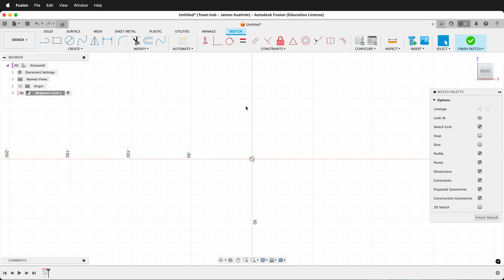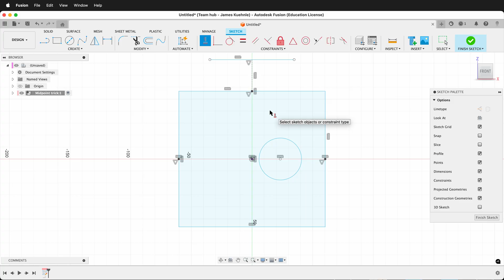Fusion 360 Midpoint Hack: Center Any Sketch Fast with Shift + Hover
Master a quick midpoint workflow in Fusion 360 to center rectangles, circles, and lines without cluttering your sketch with extra geometry. In this short tutorial, you’ll learn how to use the Horizontal/Vertical constraint with a simple Shift + hover trick to reveal and snap to hidden midpoints—perfect for aligning to the origin or to another line when you don’t yet know the exact length. This speeds up sketching, reduces construction lines, and keeps your design fully constrained and clean.

What you’ll learn:
- How to center a non–center-rectangle on the origin using Horizontal/Vertical and the hidden midpoint
- Applying the same technique to circles and arbitrary lines
- When this method beats using explicit Midpoint/Construction lines
- Clean sketching practices for faster, lighter constraints

Chapters:
00:00 — Why centering on the midpoint matters in Fusion 360
00:12 — Example setup: normal rectangle (not center-point) near origin
00:26 — Shift + hover trick: reveal the hidden midpoint on a line
00:44 — Apply the same approach to circles for quick alignment
00:56 — Constrain circle center using Horizontal/Vertical → Shift midpoint
01:10 — Align when you don’t know the line length yet
01:25 — Midpoint constraint vs. “centered on midpoint” behavior
01:37 — Construction line alternative (press X) and why it’s heavier
01:54 — Wrap-up: use Shift to reveal midpoints for cleaner sketches

Tools and shortcuts mentioned:
- Horizontal/Vertical Constraint
- Shift + hover → reveal midpoint on edges
- X → toggle construction geometry
- Escape → selection tool
- Keywords to help viewers find this video:
- Fusion 360 midpoint constraint
- Fusion 360 center rectangle to origin
- Fusion 360 horizontal vertical constraint
- Fusion 360 snap to midpoint
- Fusion 360 construction lines vs constraints
- Fusion 360 sketch tips and tricks